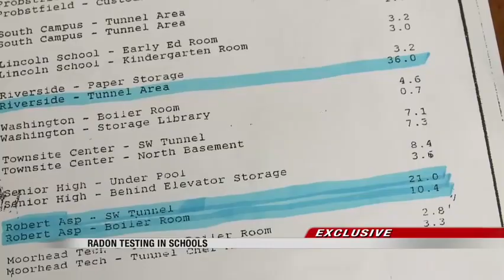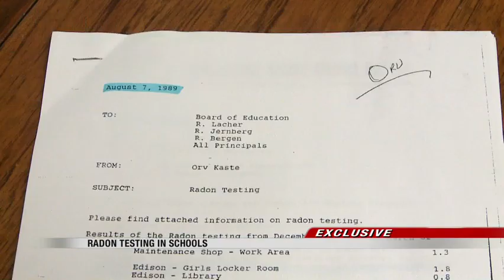NEWS Radon testing in Schools